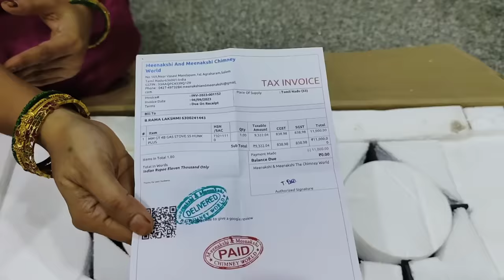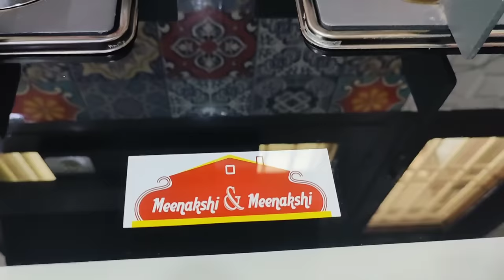కొత్త stove🤩 మీద కొత్తగా గంజి వార్చే గిన్నెల్లో అన్నం🤔new stove opening 😱ఇలాంటిది never before 🤩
MM GT 4B SS Hunk Plus

8 MM Toughened Glass

Glass size 800*450 MM

High Efficiency Forged Brass Burner

Forged Brass Burner

Super Jumbos  2 ,

1 Medium

& 1 Small

forged Cast Iron Pan Support

Stylish Metal Knobs
Gurantee
5 years for Brass Burners & Glass
M.R.P: ₹18500
Price ₹10999

 Save ₹7501

Service Support

Customer Care :
To buy this Annapathiram

For 250 grams
search Code : MM117

For 500 grams
Search Code : MM118

Or what’s up order

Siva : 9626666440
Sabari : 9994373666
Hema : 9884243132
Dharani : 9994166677